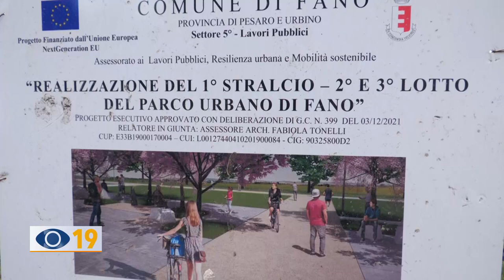Ritardi al Parco Urbano di Fano: la battaglia di "In Comune”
Parco Urbano all’ex aeroporto di Fano: la consigliera comunale Carla Luzi ha presentato un’interrogazione evidenziando il forte ritardo dei lavori.